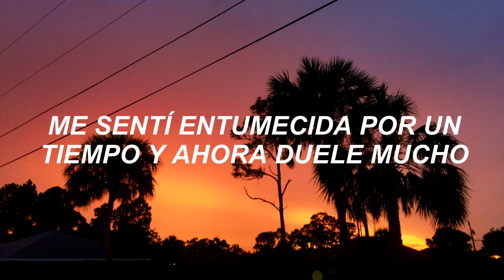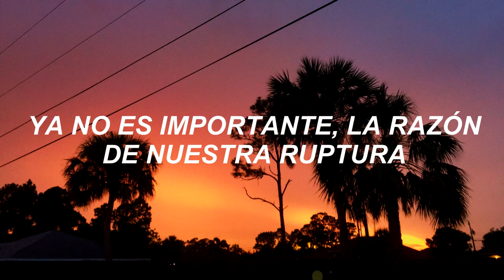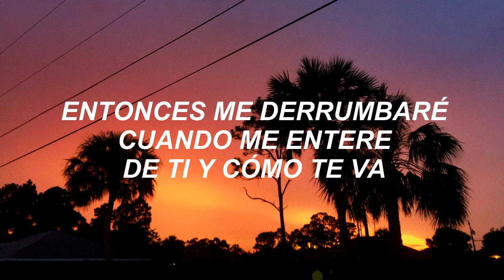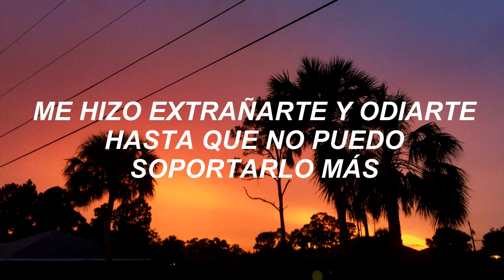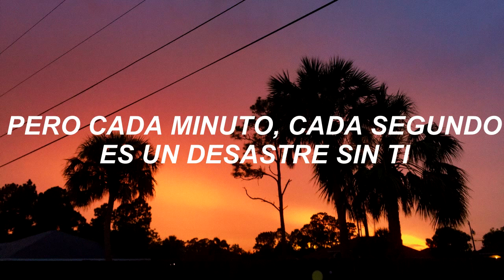DAVICHI – DAYS WITHOUT YOU [Sub. Español]